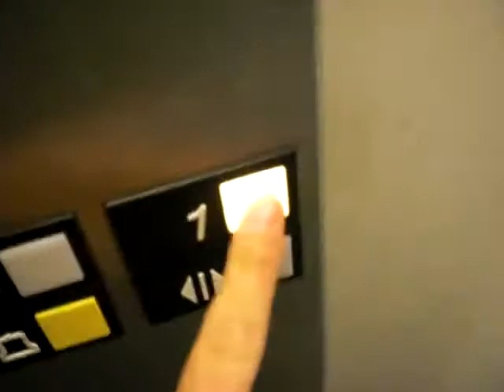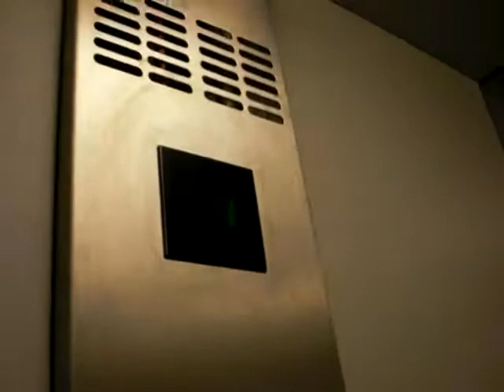OTIS elevator. (Retake)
Check the older video for more info!